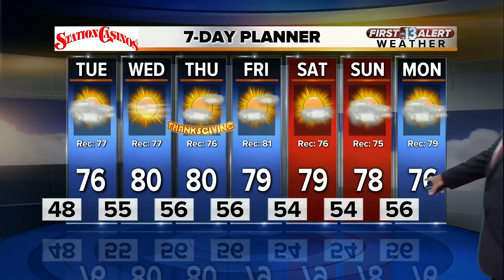13 First Alert Weather for November 20 2017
Evening weather forecast for Nov. 20, 2017.